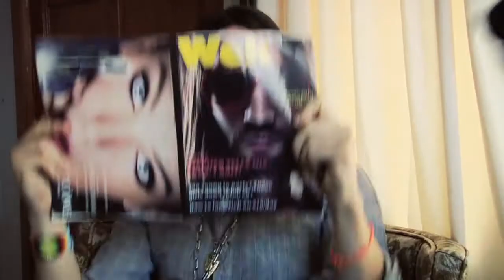Dugan & Andre - Christmas Special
Andre Helps Dugan regain the Christmas spirit with the help of some Eggnog and a few ghosts.